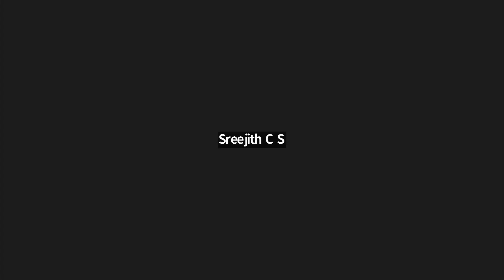POLITICAL SCIENCE സാധ്യതാ ചോദ്യങ്ങളും ഉത്തരങ്ങളും PART 1